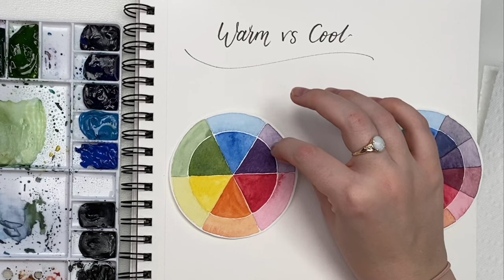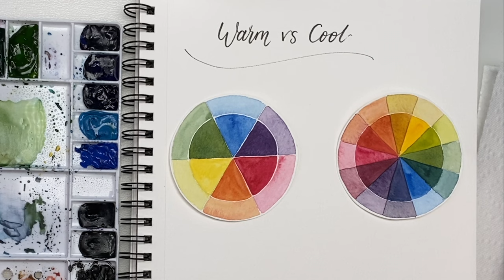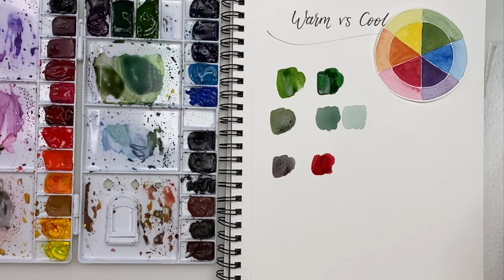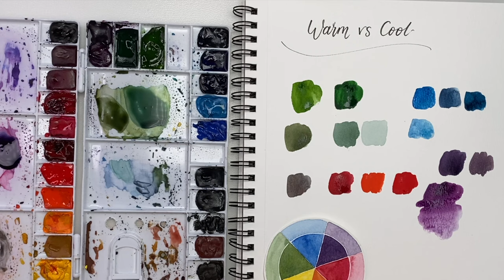How To Identify WARM and COOL Colours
Top 5 Colours To Start With As A Beginner:
Permanent Rose
Cadmium Yellow
Turquoise
Cadmium Red Deep
Dioxazine Purple

My next 5 choices would be:
Hookers Green Dark
Sap Green
Ultramarine Blue
Mauve
Black

Warm colours:
Cadmium red
Cadmium yellow
Sap green
Ultramarine Blue

Cool colours:
Cadmium Red Deep
Lemon yellow
Hookers Green Dark
Turquoise

Here are the watercolour materials that I use!

Gold Metallic Palette: USA CANADA

Paint Palette:
USA CANADA

Arches Cold Pressed Watercolour Paper:
USA CANADA

Princeton Snap Brushes:
Pack of 4! Sizes 0, 2 and 6 round brushes and a 3/4 angle brush
USA CANADA

Size 12 Round brush:
USA CANADA

Dr Ph Martin's Bleed Proof White Ink: USA CANADA

Prang 16 Watercolour pan set:
USA CANADA

Prang 8 Watercolour pan set:
USA CANADA